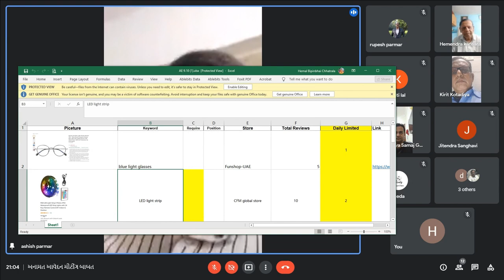કંસારા અનામત આવેદન સમિતિ મિટિંગ - 11-09-2021 (શનિવાર)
અનામત આવેદન મીટીંગ

કંસારા અનામત આવેદન સમિતિ ગ્રુપ ના સર્વે સભ્યો ને જણાવવાનું કે આ વિક એન્ડમાં અનામત (OBC) અંગે  ગૂગલ મિટિંગ નું આયોજન ગોઠવવામાં આવેલ છે.

જેમાં એજન્ડા અનામત (OBC) અંગે ચર્ચા નો જ રહેશે અને દરેક સભ્યો પોતાનો ટૂંકો પરિચય( પૂરું નામ- શહેર - કારોબારીમાં હોદ્દો ) આપી અને પોતાનું OBC બાબતે મંતવ્ય રજૂ કરવાનો રહેશે.

આ મિટિંગ હાલ "કંસારા અનામત આવેદન સમિતિ" માટે ગોઠવવામાં આવેલ છે. લાગુ પડતા દરેક જ્ઞાતિજનો સાથે અચૂક શેર કરશો. મિટિંગમાં નક્કી થયા મુજબ સમાજની દરેક ગામની સંસ્થા નો સહકાર મળી રહે તે માટે ગોઠવણ કરવામાં આવેલ છે.

આપના સહકાર ની અપેક્ષા સહ.
કંસારા અનામત આવેદન સમિતિ.